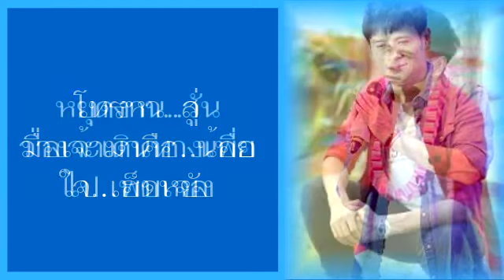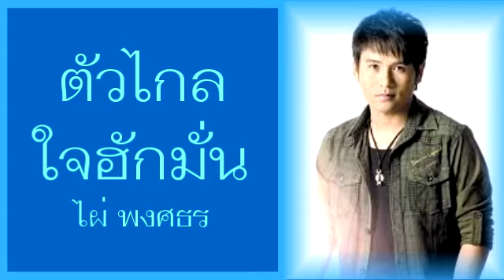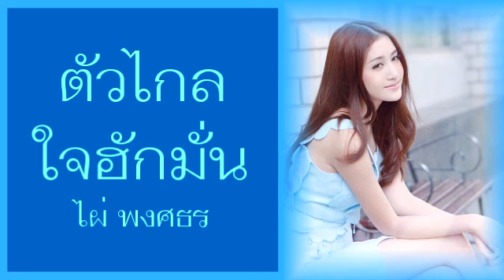ตัวไกล ใจฮักมั่น - ไผ่ พงศธร